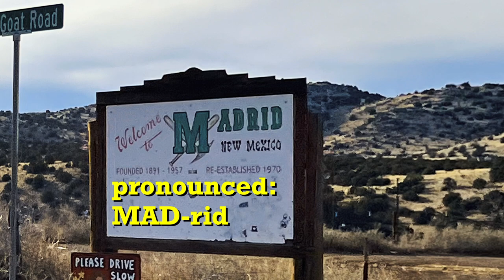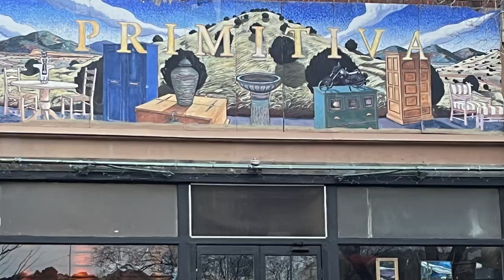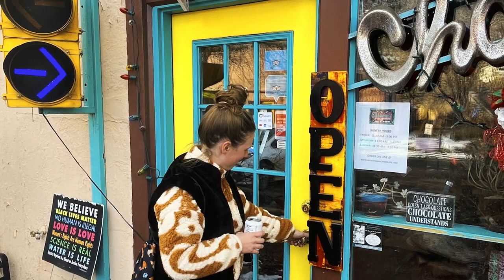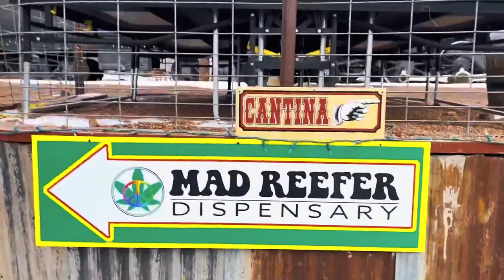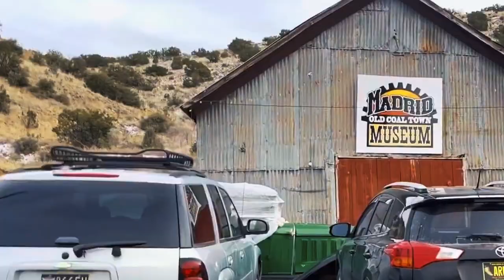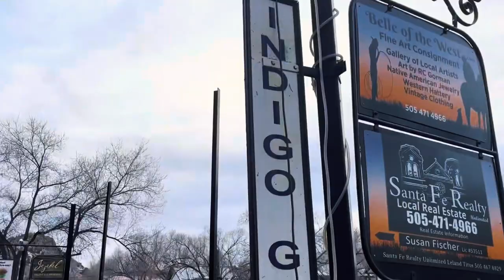MUSIC from MAD-rid, NEW MEXICO! King Saison livestream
Today we toured the eccentric mountain town of MAD-rid, NEW MEXICO.